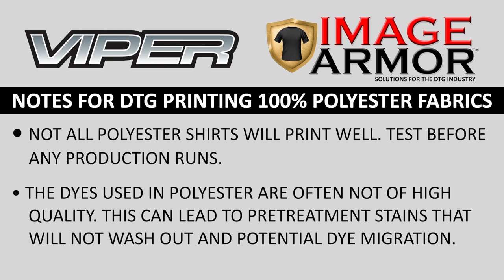HOW TO PRINT 100% Polyester Fabrics with Image Armor Pretreatments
In this video we take a look at printing on white 100% polyester as well as how to successfuly print on BLACK 100% polyester fabrics with your Direct To Garment printer and the Image Armor line of pretreatments.